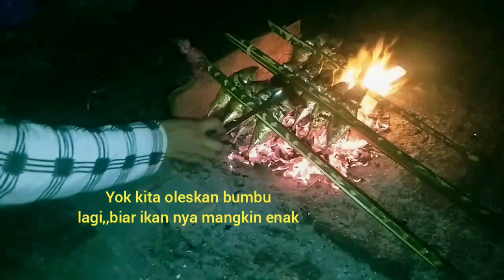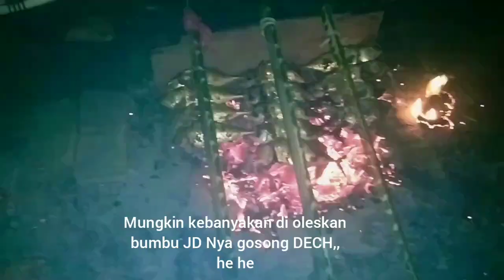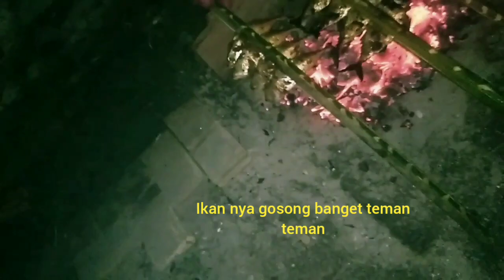bakar ikan air asin-nolo YouTube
tonton dengan kualitas terbaik ya gays,, biar gak ancur'amat he he,,

Hay gays,,
kembali lagi di video saya,,yok kita melihat bakar ikan gembung yang gosong teman teman

sorry kualitas masih absurd banget,, but l hope you LIKE and enjoy of this video gays,, thanks you so much more for watching my video don't forget to like subscribe,, and comment see you on my next video

kamera HP realme C1

jangan lupa tonton video video saya yang lainnya ya gays

fecebook Amansyah